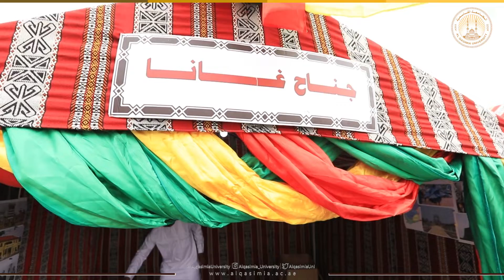مهرجان الجامعة القاسمية للثقافات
فعاليات مهرجان الجامعة القاسمية للثقافات